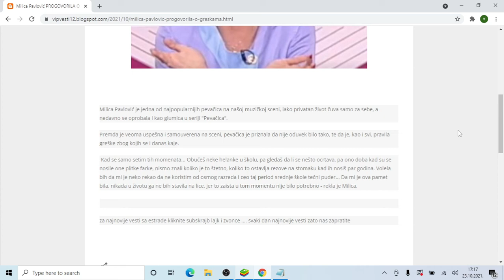Milica Pavlović PROGOVORILA O GREŠKAMA, zbog kojih se KAJE!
paparazzo lov,
estradne vesti,
estrada,
estrada novo,
estrada najnovije,
vesti estrada,
poznati,
vip,
vip vesti,
estradni tracevi,
svet poznatih,
dzet set,
vesti,
balkan,
srbija,
novosti,
svet,
dogadjaji,
politika,
sport,
zabava,
saveti,
vucic,
kosovo,
putin,
taci,
jugoslavija,
zdravlje,
info,
radio,
tv,
internet,
mediji,
lavrov,
nato,
najnovije vesti,
nove vesti,
vesti danas,
srbija online,
crna gora,
srbija online youtube,